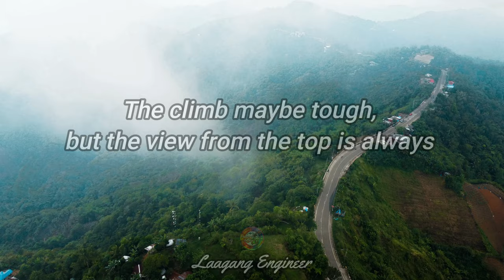View From Aboved TCH Road